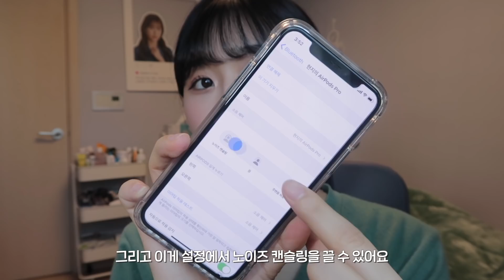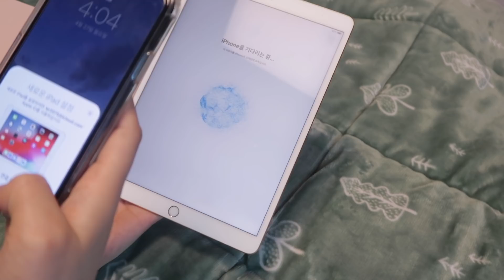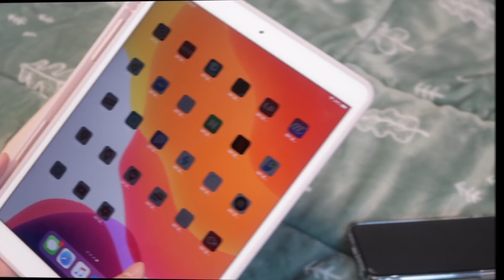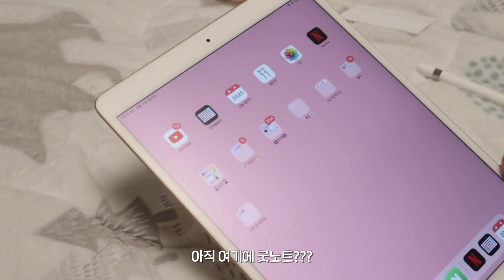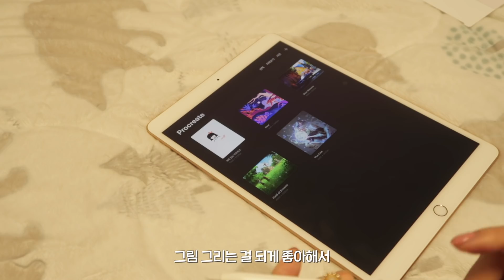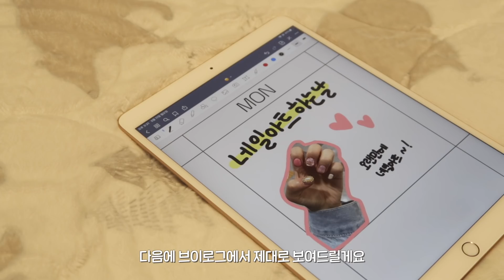나를 위한 선물#3🎉 아이패드 에어3세대+에어팟 프로 언박싱🍎아이패드 사용후기 | ipad air 3+airpod pro unboxing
▪️이 영상의 다운로드 및 2차 활용을 금지합니다

▪️제품 정보

• 상의 : 커먼유니크 [OUTER] SALT WOOL 45% CROP KNIT CARDIGAN

• 목걸이 : 엄마께서 20년 전 선물 받으심!

• 핸드폰케이스 : 샤론6 시그니처 디자인 휴대폰 케이스(아트)

• 그립톡 : 샤론6 휴대폰 그립톡(오해피데이)

▪️BGM